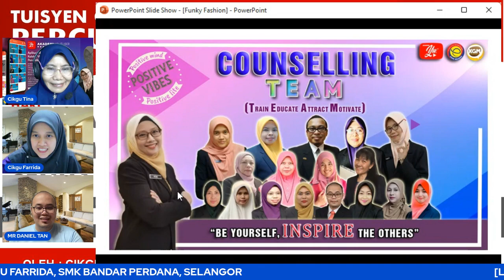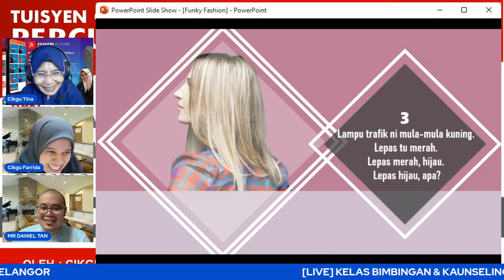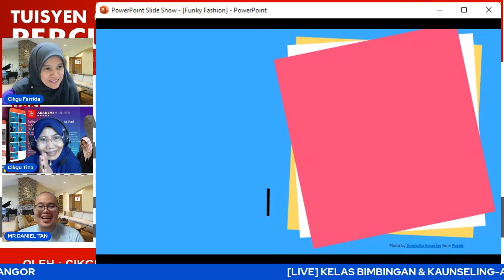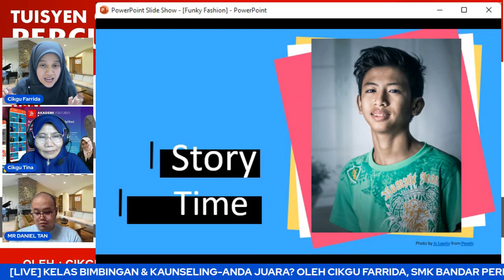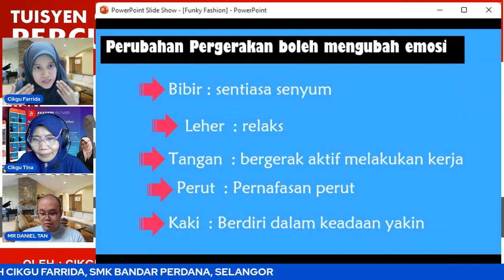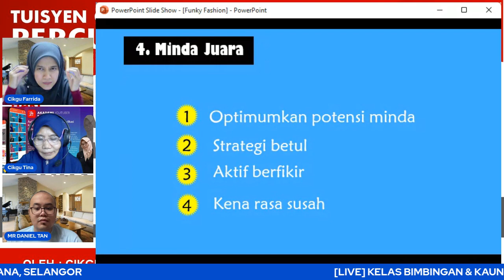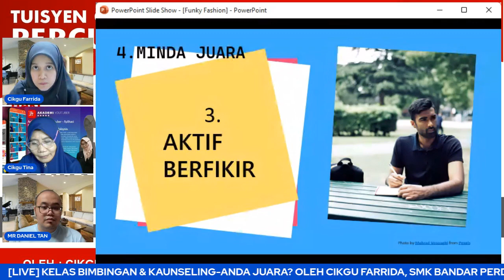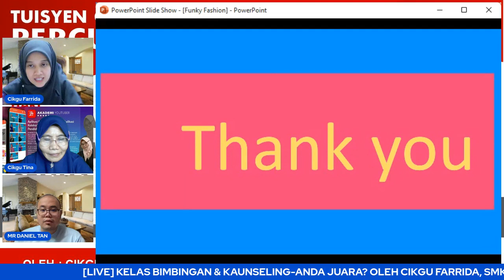🔵[PREMIERE] BIMBINGAN & KAUNSELING, ANDA JUARA? OLEH CIKGU FARRIDA #02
📌 PERKONGSIAN BIMBINGAN & KAUNSELING
Tuisyen secara percuma anjuran Aakdemi Youtuber dengan Kerjasama eDidik Malaysia dan Kelab Guru Malaysia tetap diteruskan namun dilaksanakan dalam norma baharu iaitu secara tayangan perdana. Kelas ini merupakan rakaman yang dibuat sebelum sesi tayangan perdana yang akan berlangsung pada 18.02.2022  iaitu pada hari Jumaat jam 9.30 malam. Sesi perkongsian kali ini membincangkan bagaimana membentuk emosi juara dan minda juara.

TERIMA KASIH.